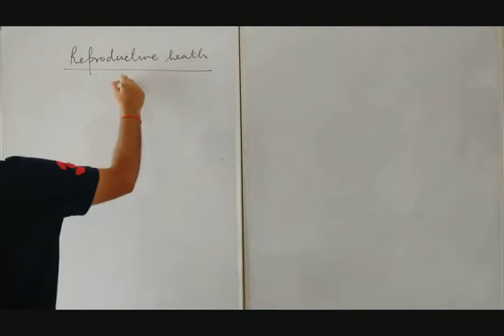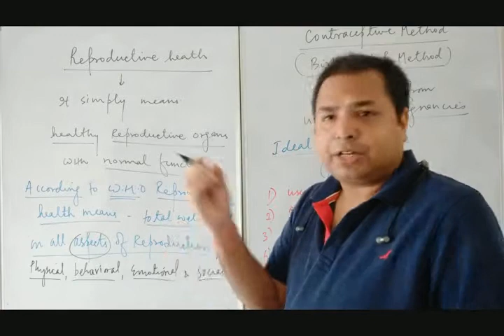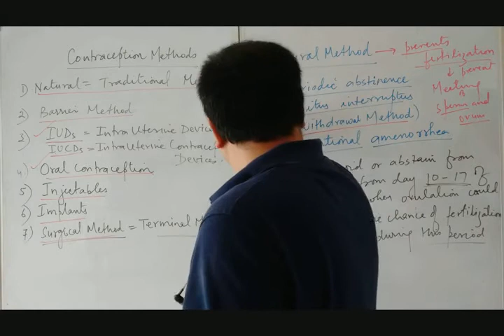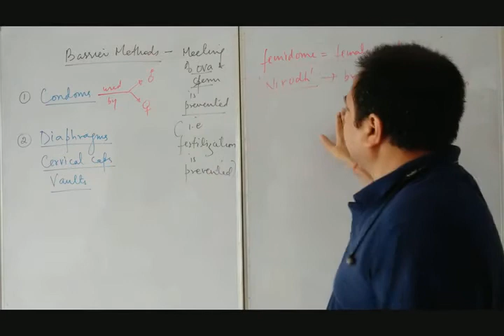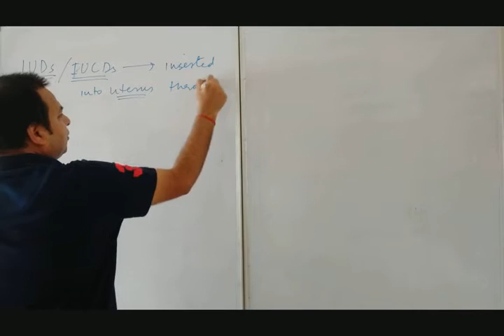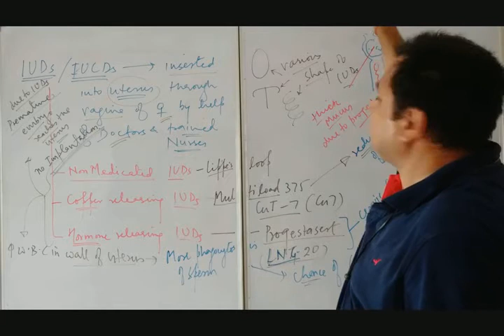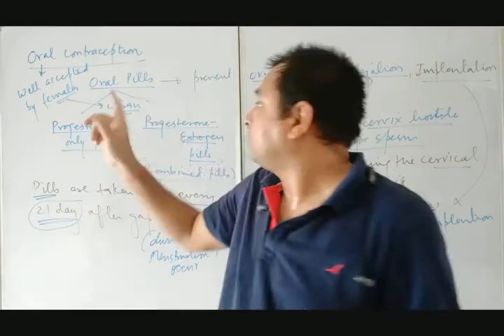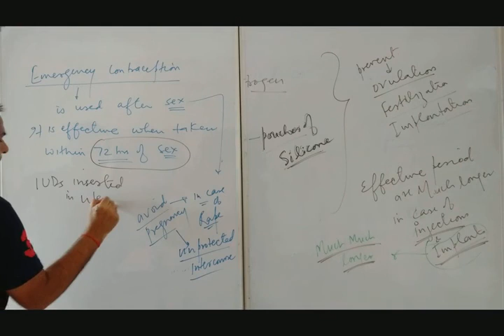Reproductive health Lecture 1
Lecture strictly based on NCERT book